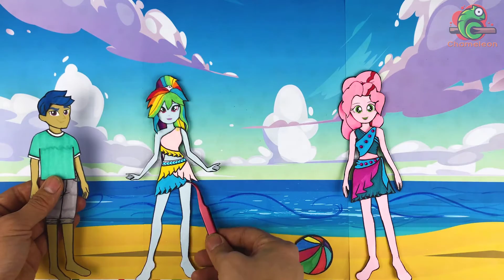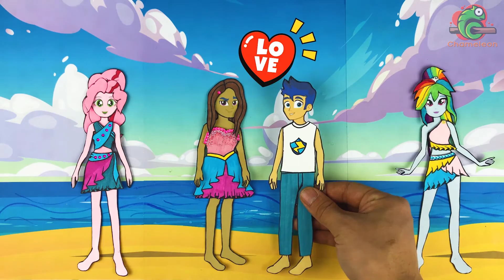Paper Dolls Dress Up ~ Rich Girl vs Broke Girl / Types of Girls / Funny Relatable Situations